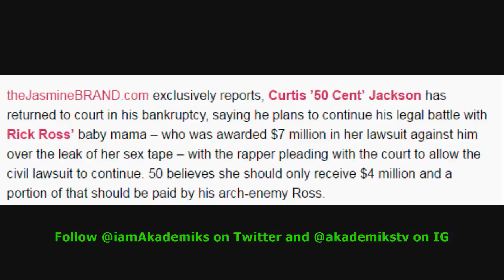50 Cent Goes Back to Court to try to Get $7 Mil Judgement to Ross Baby Mama Lowered to $4 mil